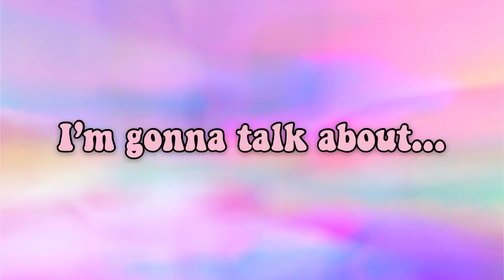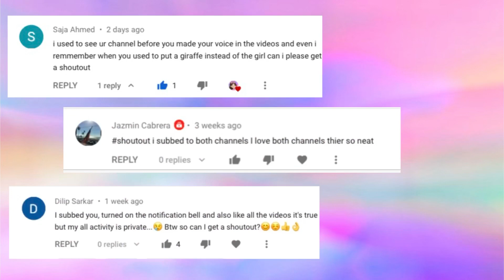WALKER AND INDI BROKE UP, WINDI IS OVER 💔 | Indi Star, Walker Bryant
^Profile picture/character by Kira Kuiper
^^Tea animation by Jordan Soliz